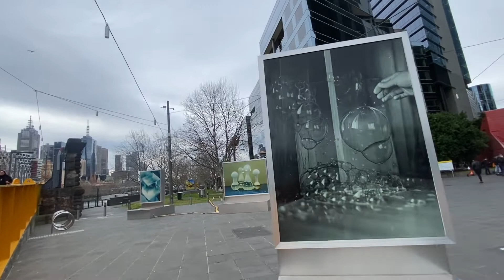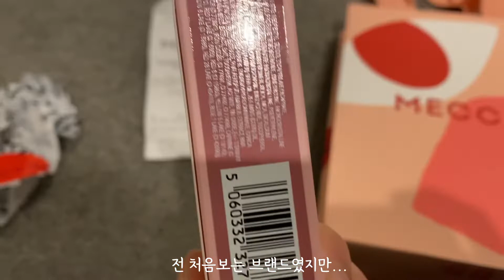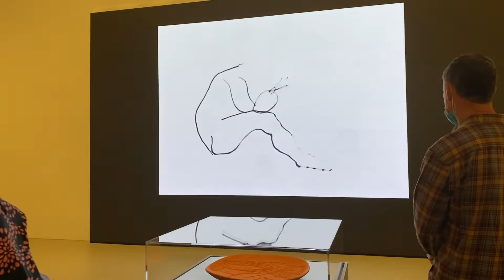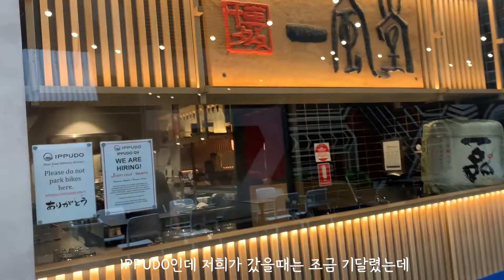[호주 멜버른] 멜버른 4박5일 겨울 추억여행, 마지막 날 NGV가서 문화생활하고 왔어요! 알찼다!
4일째, 혼자 씨티 구경을하고 스벅 허니자몽블랙티 마셨어요! 애들레이드에는 스벅이 없거든요. 윤식당가서 해장국~도 먹고 친구가 마지막 밤이라고 고기고기를 사줬어요. 여전히 맛있었던 Dexter!
마지막 날, 애들레이드 오기 아쉬워 NGV들려 피카소 전시회도 보고~ 일본라멘도 먹고 끝까지 알차게 놀다 왔어요 :)